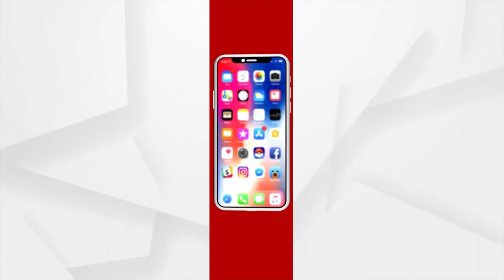ପ୍ରଶ୍ନକାଳ : ନଗଣିଲେ ଅନଶନ